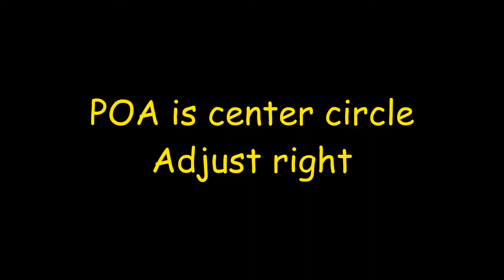Thompson Center Compass .30-06 100 Yards 10-31-20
T/C Compass .30-06   w/Nikon M-Tactical
zeroing @ 100 yards